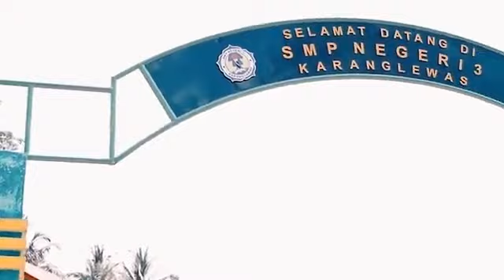V COVID 19 SMP N 3 KARLES